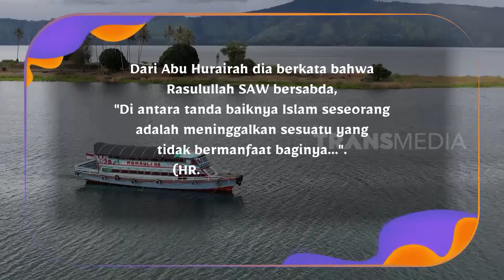MENUNGGU BERBUKA | TAKUT DOSA (10/04/22)